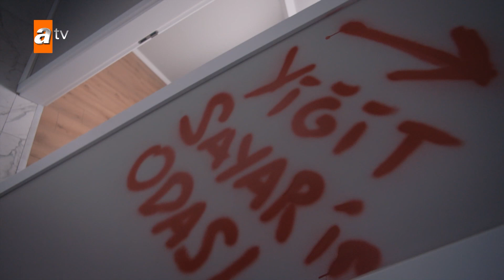Nefes tuvo crisis - Mar Negro Capítulo 126 | Fugitiva